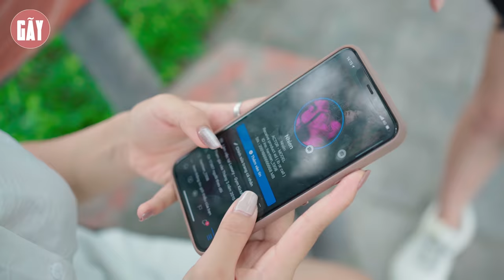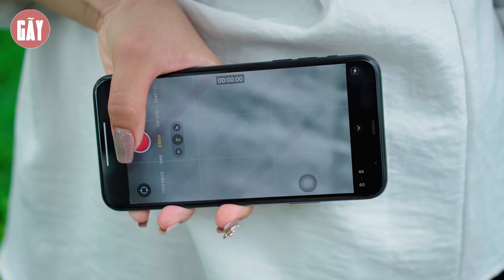LẦN CHUYỂN TRƯỜNG THỨ 99 CỦA CHỊ ĐẠI | PHIM TÌNH CẢM HỌC ĐƯỜNG GÃY SCHOOL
►Gãy School là một kênh Youtube chuyên sản xuất Phim ngắn tình cảm, hài hước... đem lại những giây phút giải trí cho tất cả mọi người sau những giờ làm việc căng thẳng.
Ⓕ Facebook
➤ Kịch bản & đạo diễn :
     • Viral Videos
     • Short Film
     • Music Videos
     • TVC
     • Infographic & Animation Videos